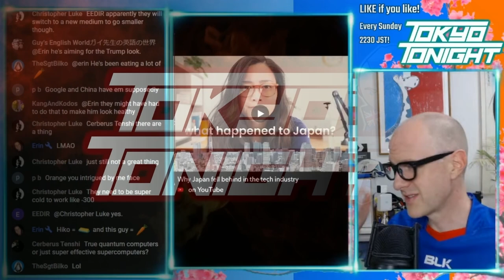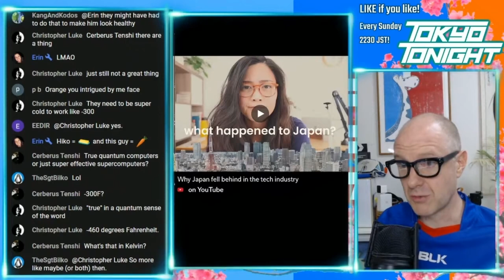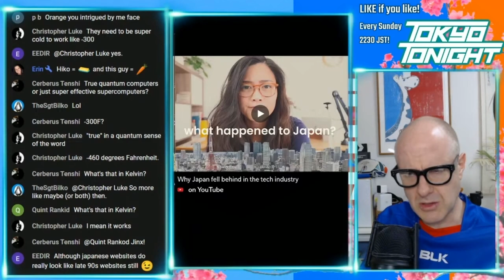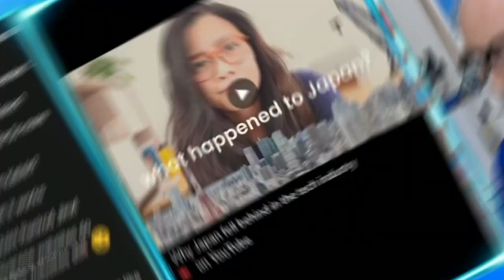Tokyo Tonight! Hiko Recommends: Why Japan Fell Behind in the Tech Industry